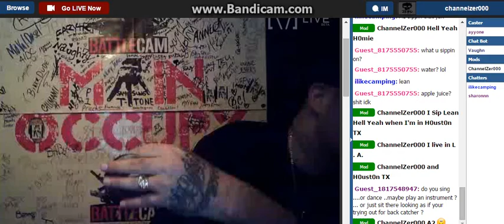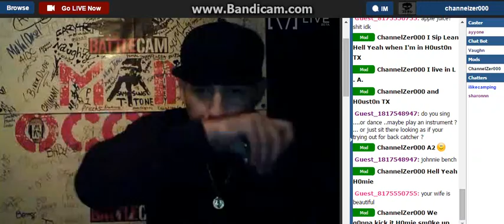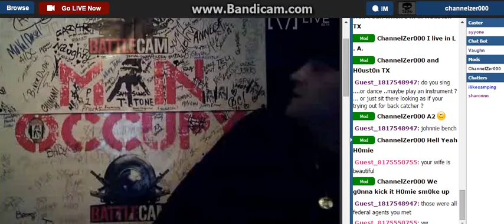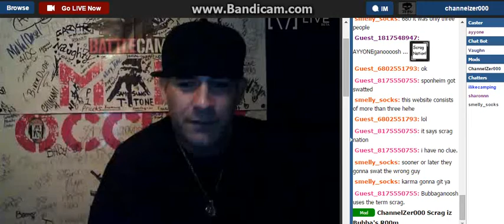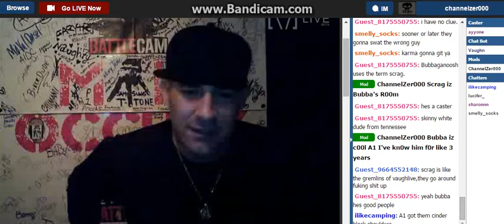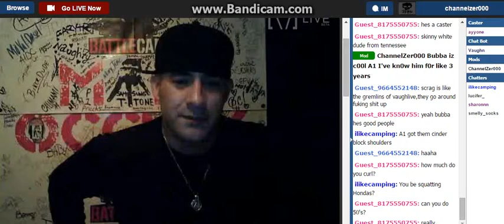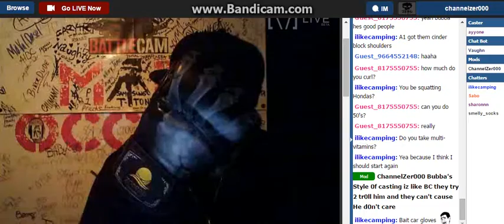L.A. iz Da Place